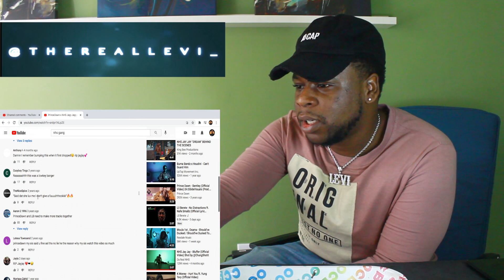American Reaction PrinceDawn x NHS Jayy Jayy - The Gang (Official Video)